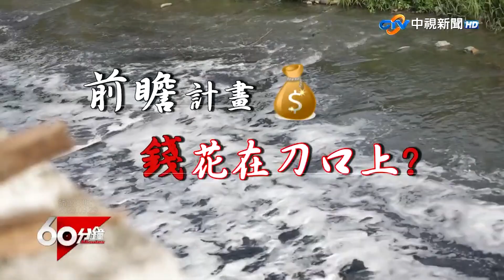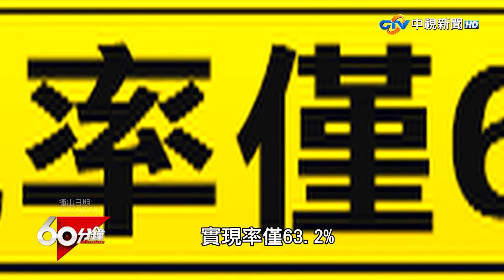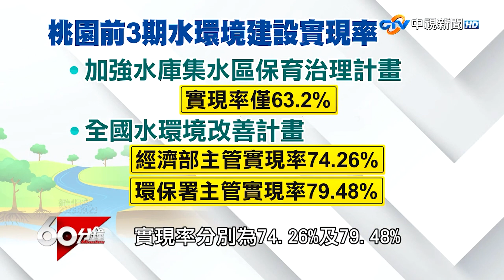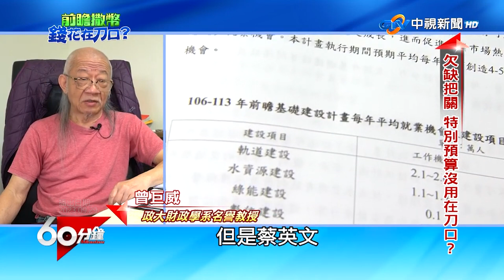前瞻治水計畫錢花去哪？ 「這幾處」河川汙染反而加劇遭點名【60分鐘 精華】@chinatvnews